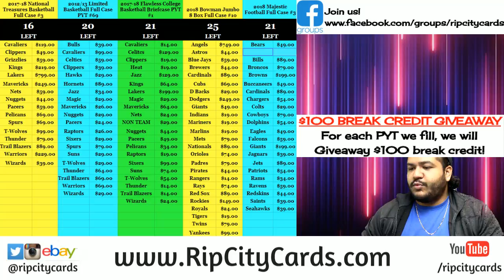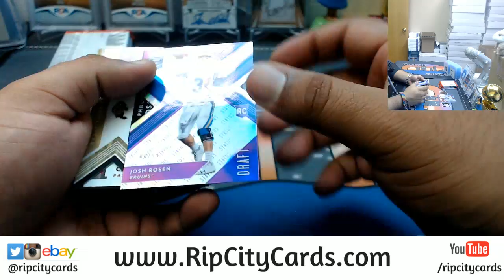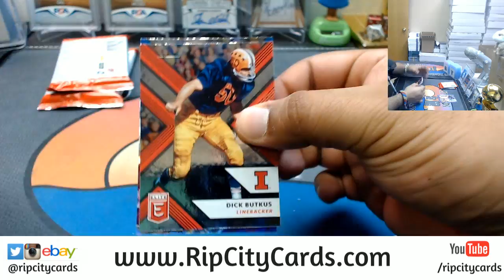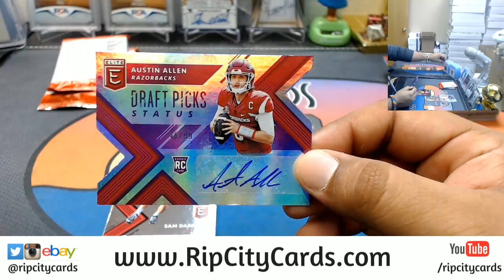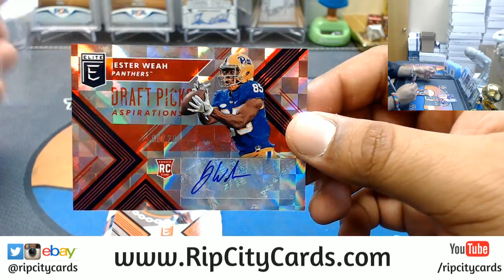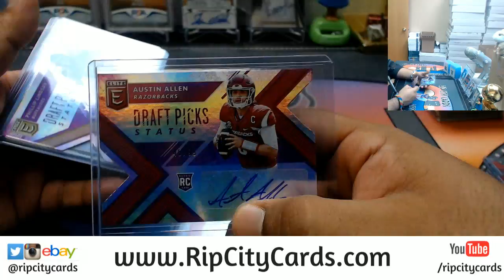2018 Elite Draft Picks Football Personal Box #2 RCC 05142018